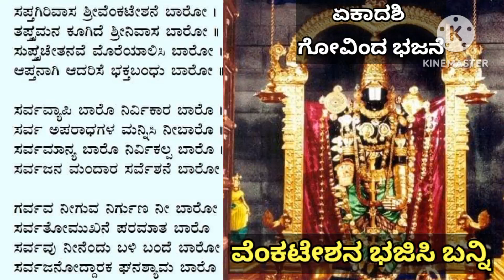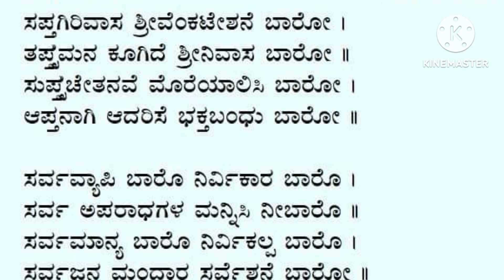ಏಕಾದಶಿ ಗೋವಿಂದನಿಗೆ ಭಕ್ತಿ ಸಮರ್ಪಣೆ |ನೀವೇ ಭಕ್ತಿಯಿಂದ ಹಾಡಿ ಅರ್ಪಿಸಿ|GOVINDA BHAJANE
ಇಂದು ಶ್ರೀನಿವಾಸ,ವೆಂಕಟೇಶ,ವಿಷ್ಣು,ಗೋವಿಂದ ಎಮ್ನುತ್ಯಾ ಶ್ರೀ ಹರಿಯ ತಪ್ಪದೇ ಭಜಿಸೋಣ ಬನ್ನಿ‌